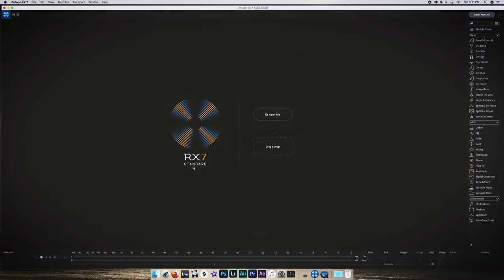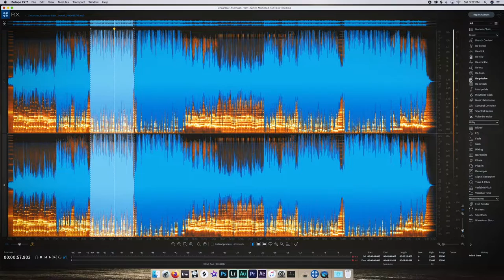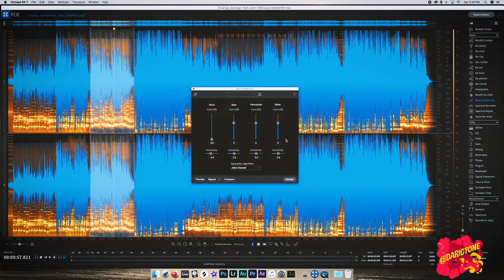چجوری صدای خواننده روازآهنگ جدا کنیم